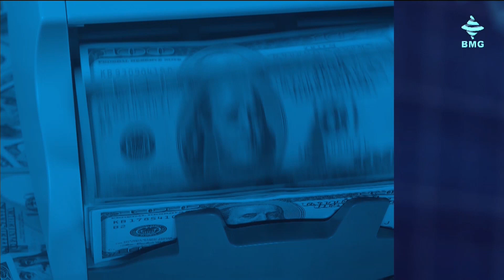საქმის კურსი - 10.01.2023 _12:30 - გადაცემა სრულად